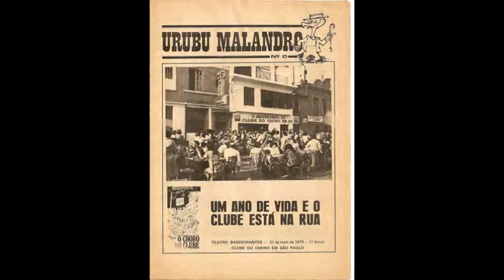Clube do Choro de São Paulo - 1º aniversário 31/05/1978 - 1/3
Show de comemoração do 1º aniversário do Clube do Choro de São Paulo - 31 de maio de 1978. Teatro Bandeirantes.

Participações de Moraes Sarmento, Laerte Coutinho, Antonio D'Auria e Conjunto Atlântico, Izaías Bueno de Almeida, Conjunto Bachorando, Conjunto Entre Amigos, entre outros. Apresentação de Chico de Assis.

Parte 1/3

Apresentação geral: 0:00

Conjunto Atlântico - 3:43
1 – Atlântico (Ernesto Nazareth) - 9:10
Fala de Laerte Coutinho - 11:45
2 – Chora Bandolim (Luiz Otávio Braga) - 13:49
3 – Vida Apertada (Altamiro Carrilho) - 17:29

Conjunto Bachorando - 20:20
4 – Vale Tudo (Jacob do Bandolim) - 22:38
5 – Meu Pensamento (Jessé Silva) - 25:49
6 – Vibrações (Jacob do Bandolim) - 30:38

Conjunto Entre Amigos - 35:00
7 – Verão em Cabo Frio (Luis Mergulhão e Alcebíades Nogueira) - 38:38
8 – Saudades do Guará (Bonfiglio de Oliveira) - 41:53
9 – Jaú 2000 (Canhoto da Paraíba) - 45:50

Conjunto Pacífico - 49:10 (continua no próximo vídeo)

Imagens que ilustram este vídeo:
1) convite do show de primeiro aniversário do Clube do Choro-SP, desenhado por Laerte. Fonte: Acervo Guta do Pandeiro; 2) capa do 'Urubu Malandro' n. zero (1978). Fonte: acervo Oswaldo Luiz Vitta "Colibri", conforme divulgação na dissertação de Miranda Bartira de Souza - "O Clube do Choro de São Paulo: arquivo e memória da música popular na década de 1970". Universidade Estadual Paulista, São Paulo, 2009, respectivamente às pág. 82 e 84.

Áudio original: cópia em K7 da coleção pessoal de Edson Gagliardi.